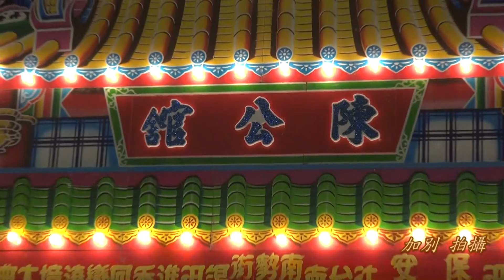屏東南州油車庒~陳公館~謁祖進香回鑾繞境~16安座圓滿煙火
104年10月03日(六)屏東縣南州鄉陳公館保安廣澤尊王往台南南勢街西羅殿謁祖進香回鑾平安繞境~16安座圓滿煙火